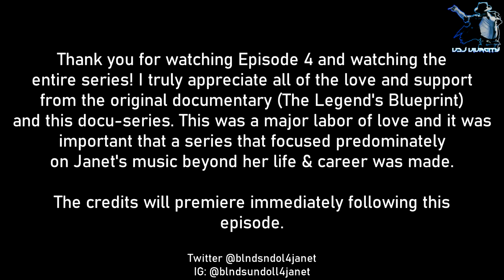Janet Jackson - Making HERstory (Fan Made Docuseries - Episode 4)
Keep in touch with me:
Episode 4: Metamorphosis (2017-present)

Fourth and final episode in the sequel to my Legends Blueprint documentary,Making HERstory. Enjoy.